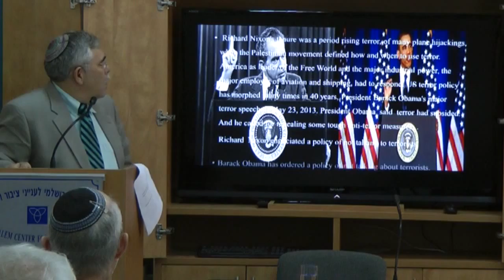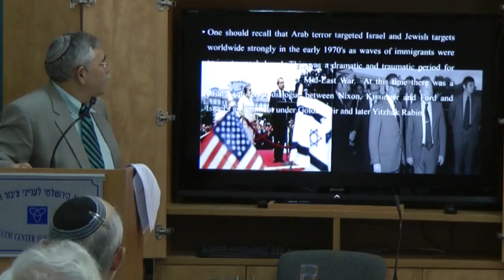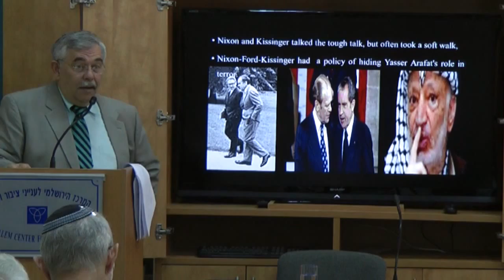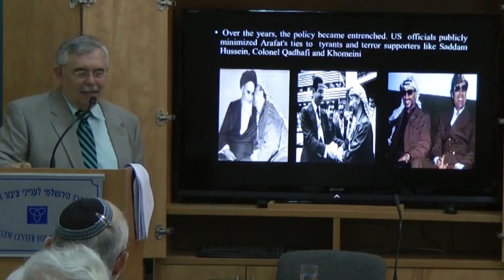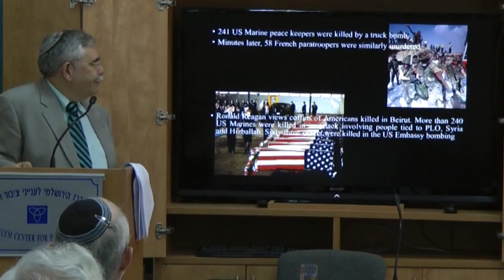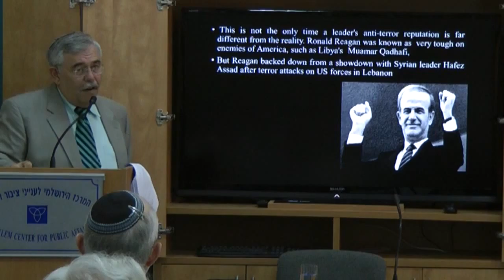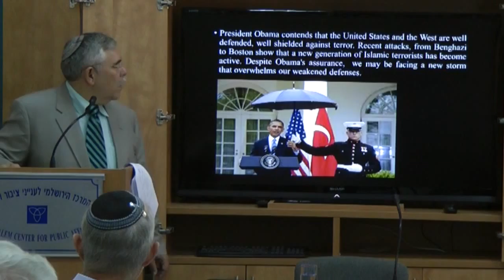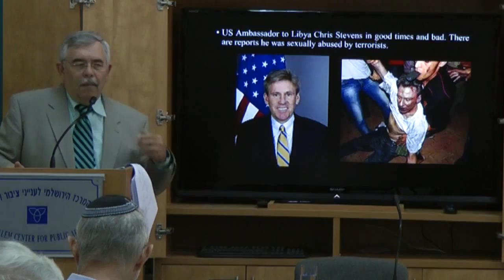Benghazi to Boston: U.S. Counter-Terrorism Policy in Flux by Dr. Michael Widlanski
From Nixon to Obama, U.S. presidents have addressed terrorism in different ways. George W. Bush declared a war on terror after 9-11, while Barack Obama says the war is largely over, though skirmishes will continue. But from Benghazi to Boston, to Bulgaria and London, terrorists are showing they have a different view.  Like the months before 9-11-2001, we may be in a period where terror activity is simmering.

Dr. Michael Widlanski, a specialist in Arab politics and communication, is the author of Battle for Our Minds, Western Elites and the Terror Threat.  Widlanski is a former reporter, correspondent, and editor, respectively at the New York Times, The Cox Newspapers-Atlanta Constitution, and The Jerusalem Post.  He was called "the hit man" when he advised Israeli delegations to peace talks in 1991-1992,  and  was Strategic Affairs Advisor to the Ministry of Public Security, Israel's version of Homeland Security, where he edited captured secret PLO archives. His doctorate dealt with Palestinian manipulation of communications. Dr. Widlanski has taught Mid-East politics and communications for two decades at Hebrew University, Washington University in St. Louis and at Bar Ilan University. He is the Schusterman Visiting Professor at the University of California at Irvine for 2013-14.